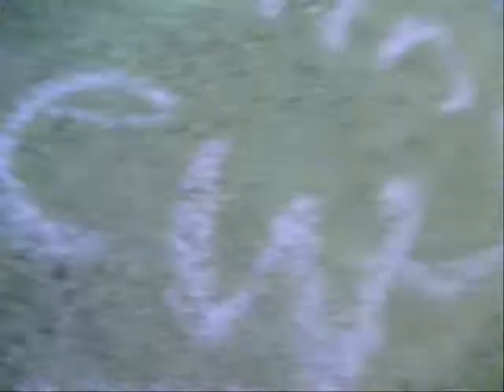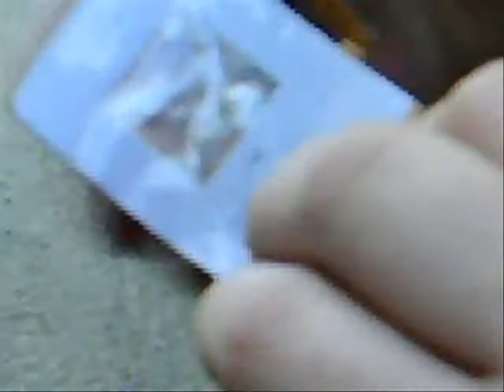Smash my Razr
We smash a working Razr.
Note: This looks like smashdown 2, but its actually smashdown 3.

Are you inspired by us? Film yourself smashing something, and send the video to me at . Make sure its in a file that will download to youtube and typed right, read my profile for more info.